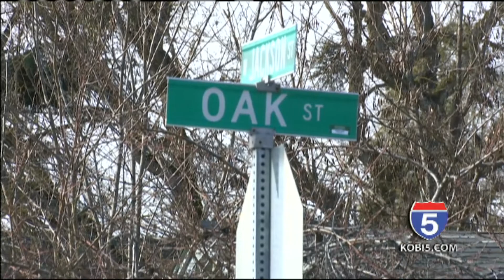Delivery girl greeted by a gun at the door